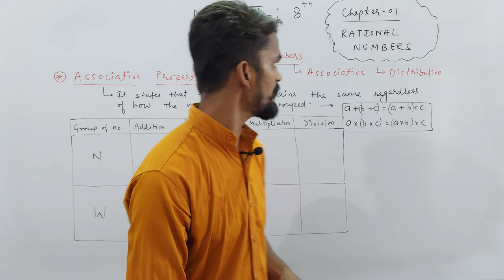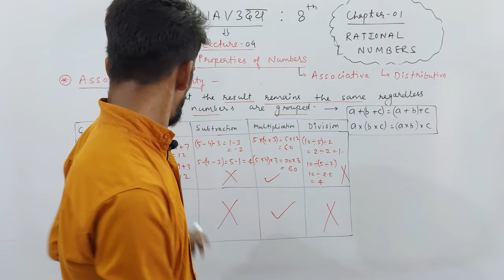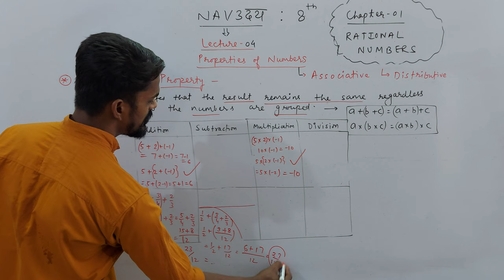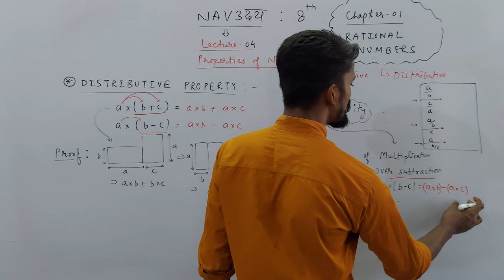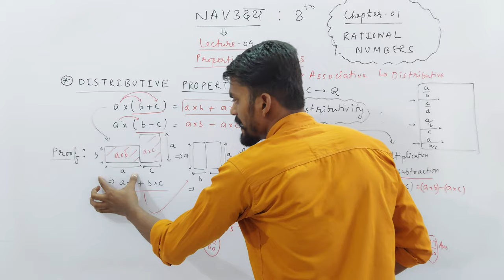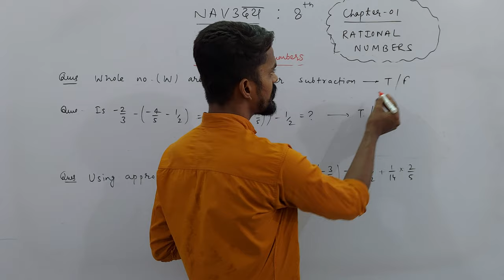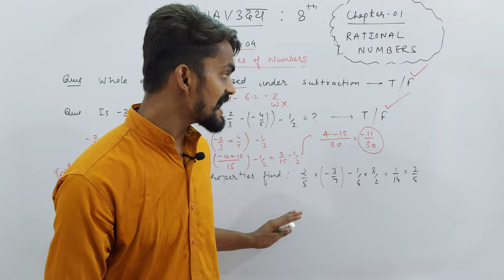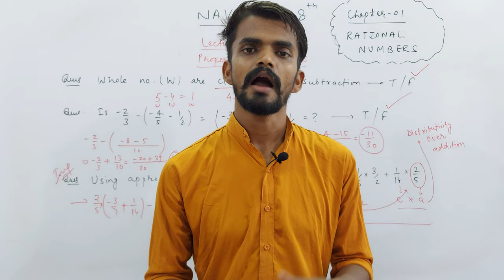Ch. 01 Rational Numbers | Associative & Distributive Property | PART 04 | NAVउदय : VIII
About Today's Lecture :
1. Properties of Numbers
a. Associative Property
b. Distributive Property

UMANG : CLASS 6TH
EKLAVYA : CLASS 7TH
NAVउदय : CLASS 8TH
SPRINT : CLASS 9TH
UDAAN : CLASS 10TH

Class 3rd To 8th : Science, Mathematics, English, Hindi, SST, General Knowledge
Class 9th & 10th : Science, Mathematics, English, Social Science
Class 11th & 12th : Physics, Chemistry, Mathematics and Biology

NOTE : 2 Days Free Demo Classes.